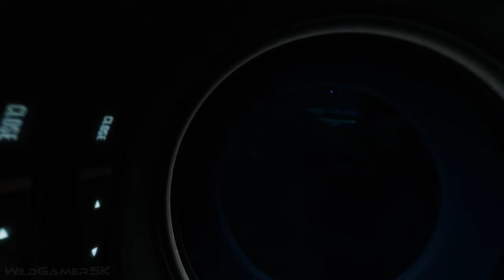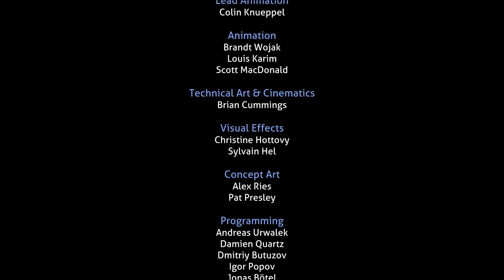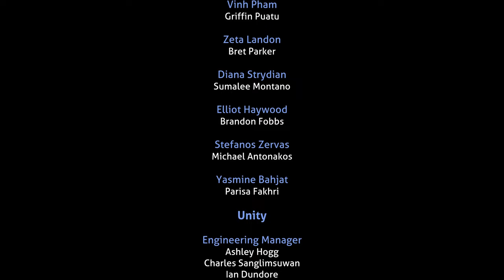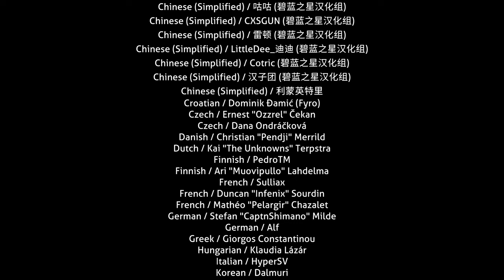SUBNAUTICA BELOW ZERO Full Game Walkthrough (4K 60FPS)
Subnautica: Below Zero Full Game Gameplay Walkthrough no commentary in breathtaking 4K ULTRA HD quality, smooth 60 FPS and breathtaking ultra graphics preset recorded on RTX 3070.

Subnautica: Below Zero is an open world survival action-adventure game by Unknown Worlds Entertainment. It is the sequel to Subnautica, which was released back in January 2018.